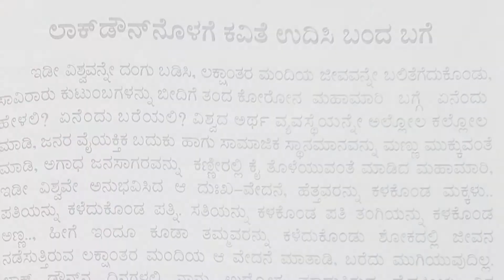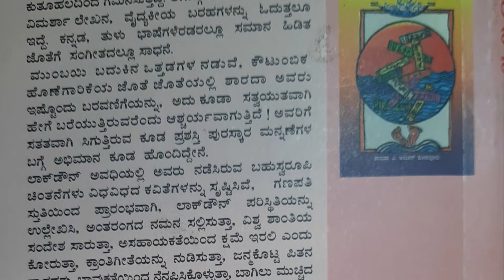ಬುಕ್ ಟಾಕ್ : ಶಾರದಾ ಕವಿತೆಗಳ "ಲಾಕ್ ಡೌನ್" || BOOK TALK || SHARADA ANCHAN || LOCK DOWN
ಶಾರದಾ ಕವಿತೆಗಳ "ಲಾಕ್ ಡೌನ್"

ಲೇಖಕಿ : ಶಾರದಾ ಎ.ಅಂಚನ್ ಕೊಡವೂರು

ಪ್ರಕಾಶಕರು : ಪೂಜಾ ಪ್ರಕಾಶನ ಮುಂಬಯಿ

ಲಾಕ್ ಡೌನ್ ಅವಧಿಯ 50 ಕವಿತೆಗಳ ಗೊಂಚಿಲು